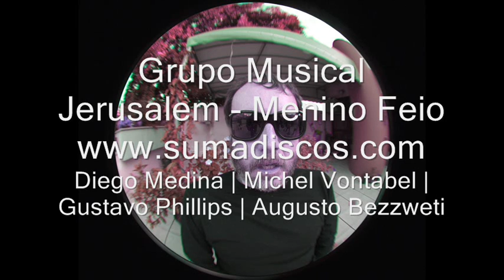Grupo Musical Jerusalem - Menino Feio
O 'Grupo Musical Jerusalém' é sucessora da DOISEUMEINDOISEMA. O nome dado à nova Banda esbarrou com outra, gospel, de mesmo nome. Então transformou-se em VIDEO HITS.

[CDr RIP - DEMOTAPE]
Toda a ajuda é bem vinda!

Se você curte o nosso trabalho e pode colaborar para nosso empenho e desenvolvimento contínuo deste trabalho, considerno nos ajudar com um pix. Dispomos de chave pix para arrecadar no investimento do material e manutenção de equipamentos. Nos ajude com um pix de qualquer valor para criarmos cada vez mais conteúdo. Desde 2013 investimos na digitalização do material, o servidor dos arquivos (cloud), os equipamentos e o café (sem café a máquina para). Chegamos no limite. Valeu!

Visite nossa FanPage no facebook e Instagram
/relicariodorockgaucho